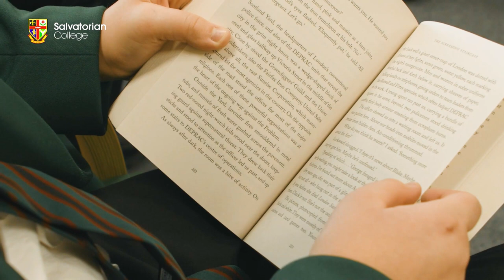Salvatorian College: English